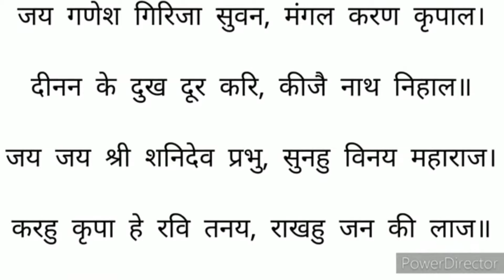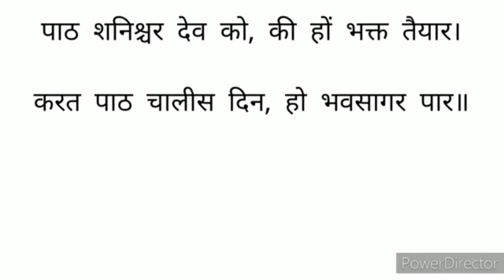शनि चालीसा पढ़ें/READ।श्री शनि चालीसा पाठ।SHANI CHALISA READ LYRICS।SHRI SHANIDEV CHALISA READ